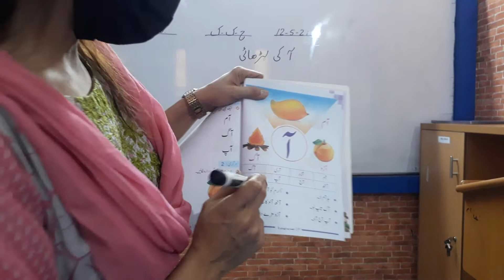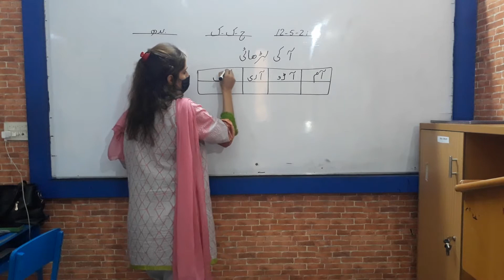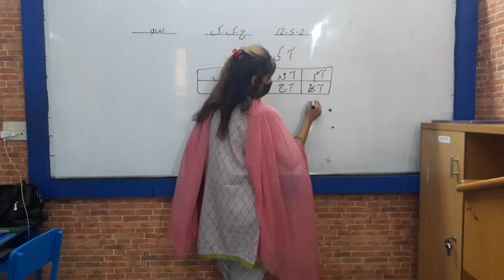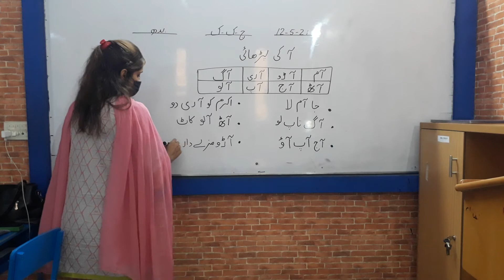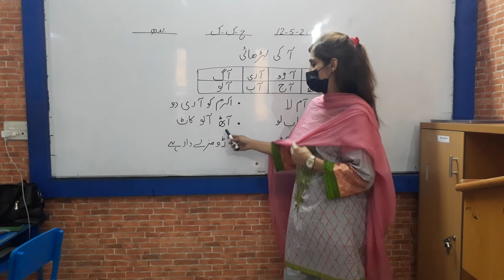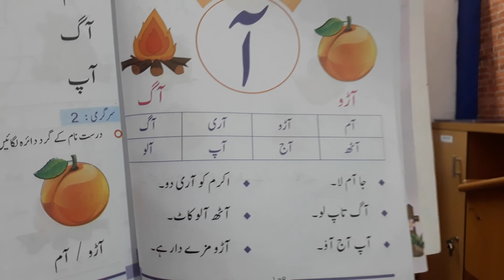12 may urdu prep